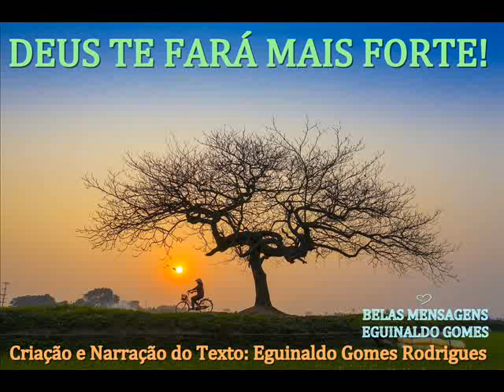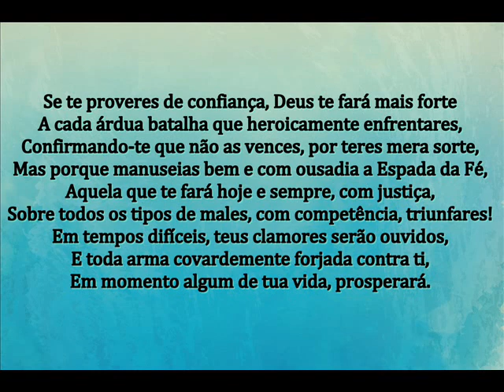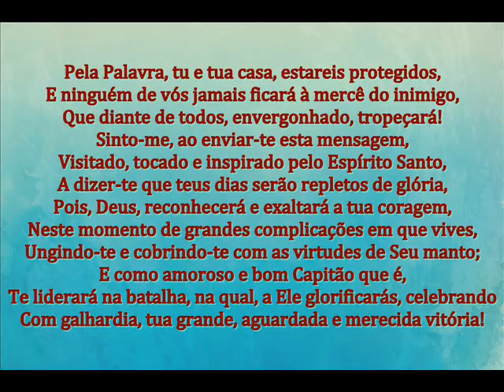DEUS TE FARÁ MAIS FORTE! - MENSAGEM DE DEUS PARA HOJE - PALAVRAS DE FÉ - MENSAGEM MOTIVACIONAL